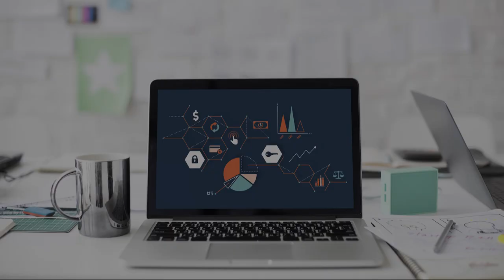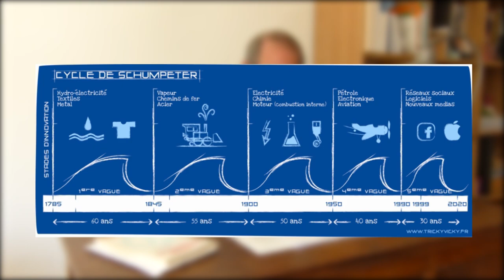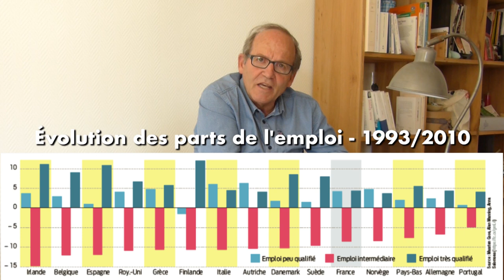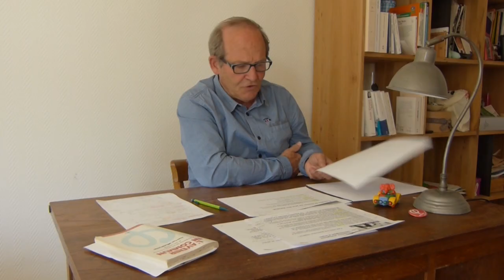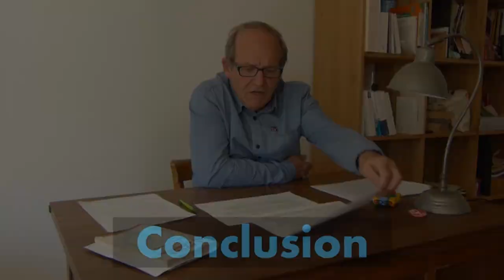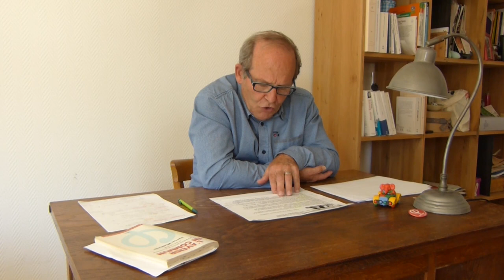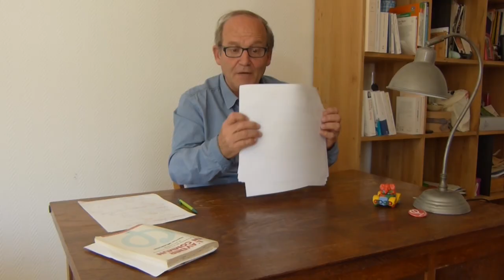[SÉANCE #2] : CROISSANCE, CHANGEMENT TECHNOLOGIQUE ET EMPLOI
Révolutions industrielles, numériques, intelligence artificielle, baisse tendancielle du taux de profit, innovation et destruction créatrice Schumpeter(r)ienne, grand soir prolétaire, croissance séculaire, baisse du temps de travail ! Quid de nos sociétés post-modernes ?! L'Université Insoumise, c'est tout ça EnMêmeTemps !

RENDEZ-VOUS CHAQUE MERCREDI POUR UN NOUVEL ÉPISODE !